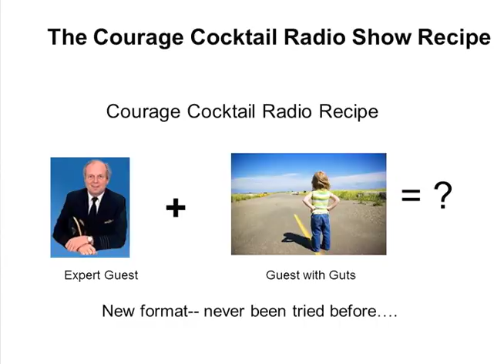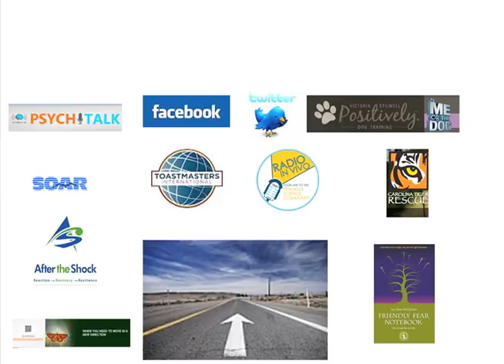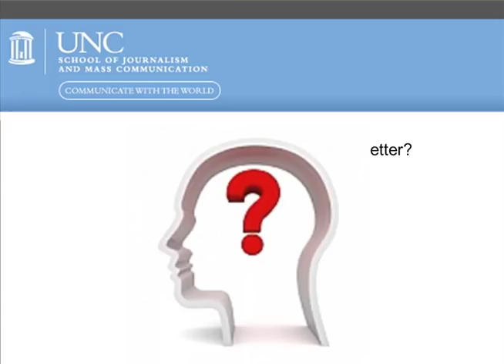Lee Anne McClymont - Friendly Fear Notebook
PechaKucha Raleigh Vol. 10

An evening that celebrates, "Love of Community", and is a part of the PechaKucha Global Cities week.